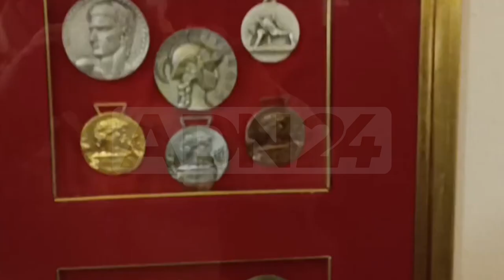Reggio Calabria | Inaugurato museo dello sport